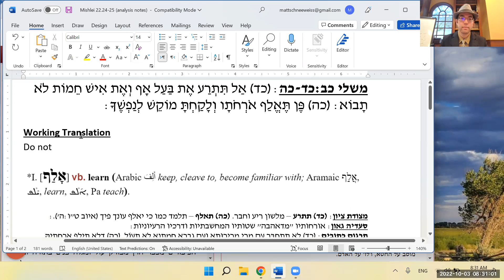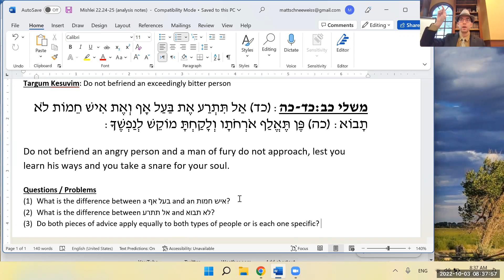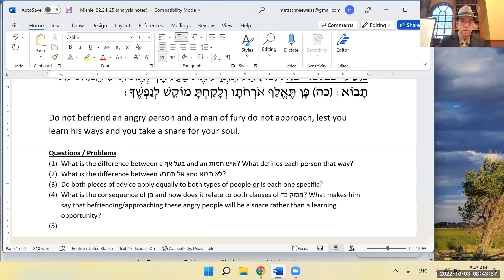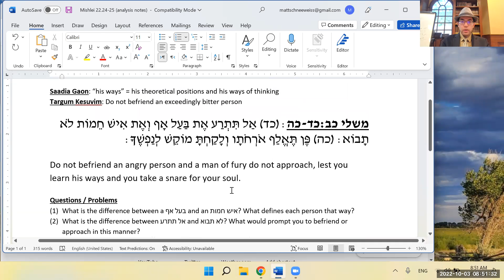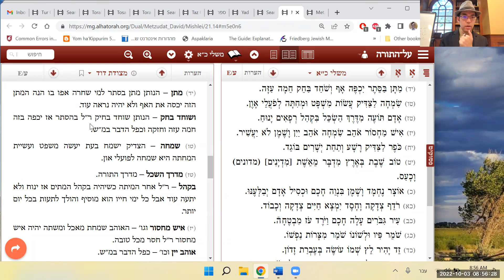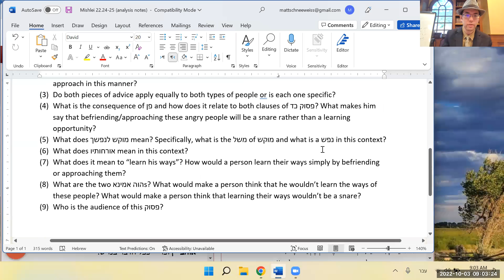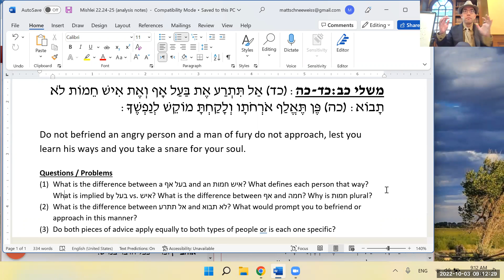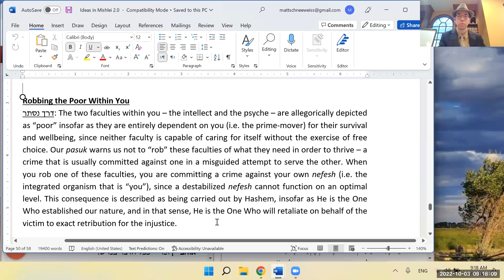Mishlei 22:24-25 - The Snare of a Hotheaded Friend (Part 1)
(כד) אַל תִּתְרַע אֶת בַּעַל אָף וְאֶת אִישׁ חֵמוֹת לֹא תָבוֹא: (כה) פֶּן תֶּאֱלַף אֹרְחֹתָו וְלָקַחְתָּ מוֹקֵשׁ לְנַפְשֶׁךָ:

Synopsis: This morning (10/3/22), in our morning Mishlei shiur, we began a new couplet about the detrimental influence of angry people on their friends and those in their vicinity. After identifying all the questions and discussing some Mishlei methodology, we came up with a few approaches on our own. Tomorrow we'll give it another try before consulting the meforshim.

מקורות:
משלי - כב:כד-כה
מצודת ציון
תרגום רס"ג
תרגום כתובים

Amazon Wishlist